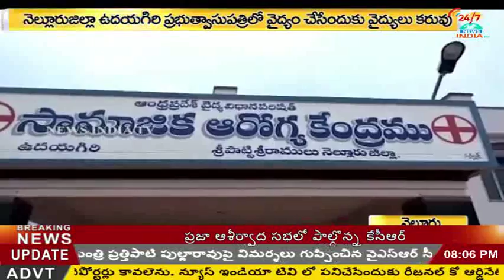no doctors at udayagiri government hospital_nellore_INDIA TV Telugu